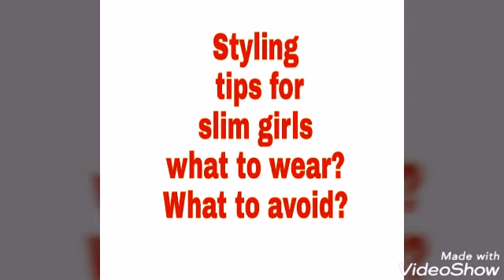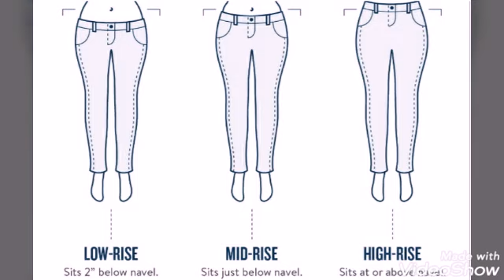Tip For Slim Girls|Styling Tips For Skinny Girl|दुबली पतली लड़कियां पहने इस तरह के Jeans & Tops